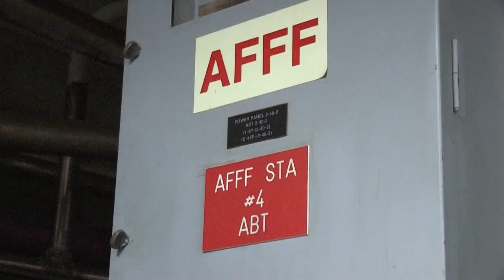USS George Washington Hosts Navy Region Japan Firefighters